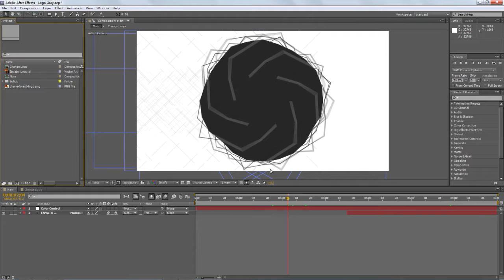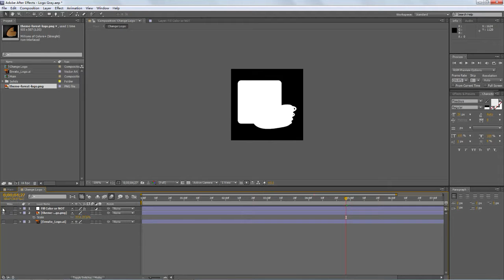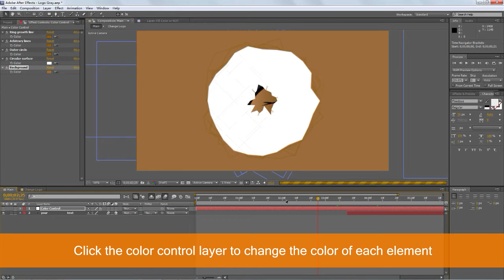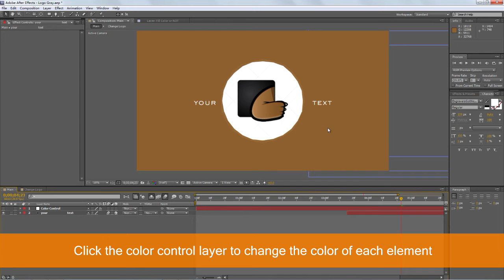Logo - After Effects Template - Help file